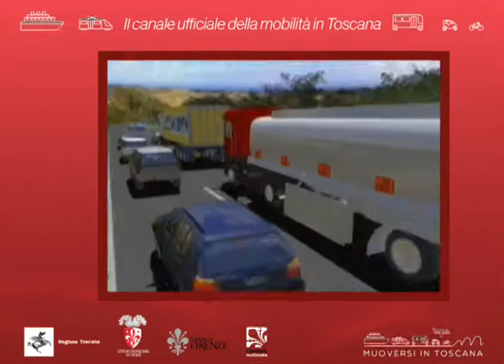Muoversi in Toscana Info - Edizione delle 13.30 del 25 luglio 2019